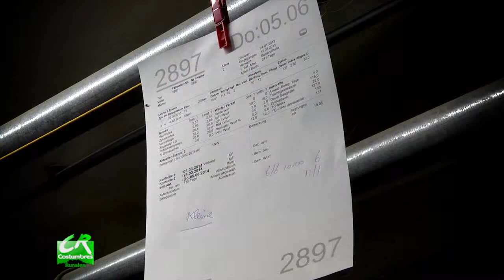COSTUMBRES RURALES Situación del Agro Europeo Bloque 2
Situación del Agro Europeo - Producción porcina.

Programa Nº 466 Bloque 2